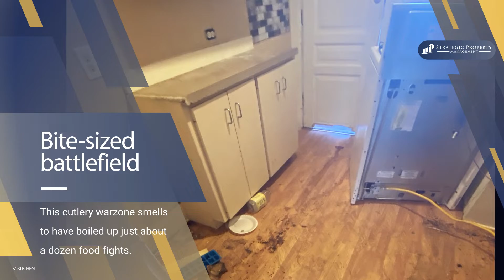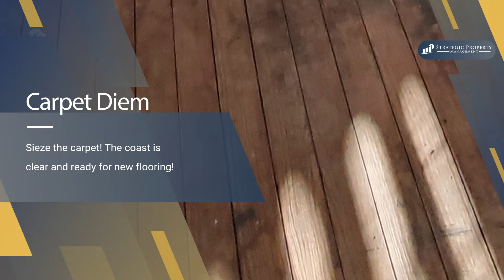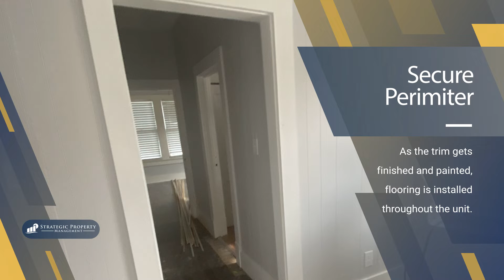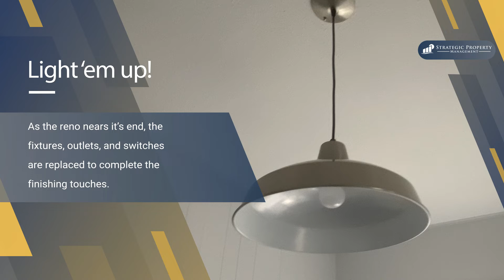Reno 2 Rental - Rigsby - Strategic Property Management